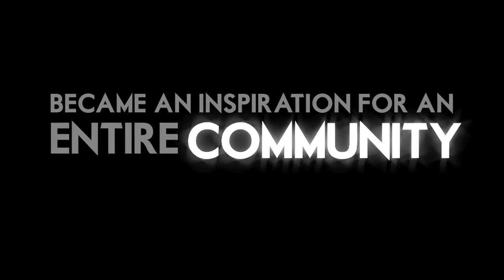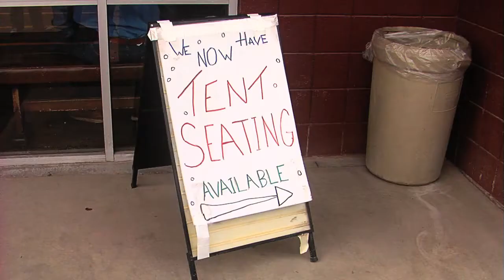Rock This Restaurant OFFICIAL Trailer v.2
RTR-TRAILER-OFFICIALV2-0145